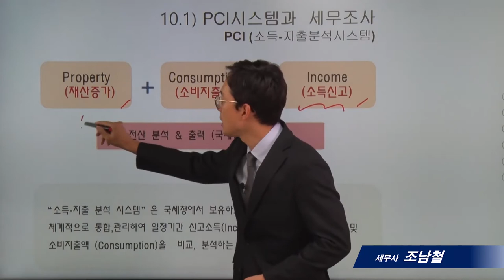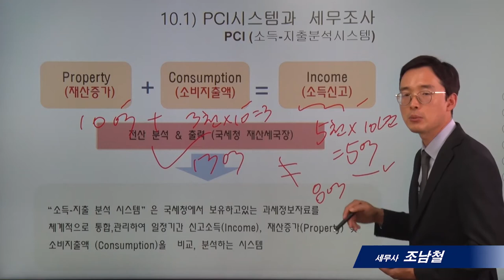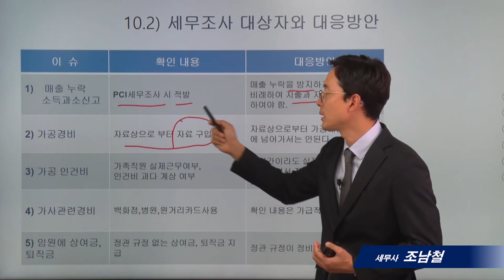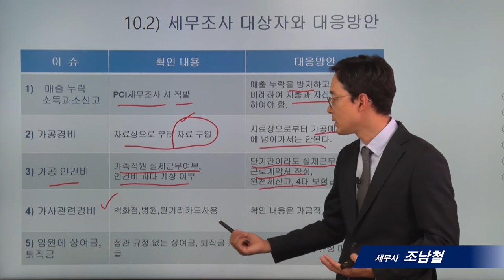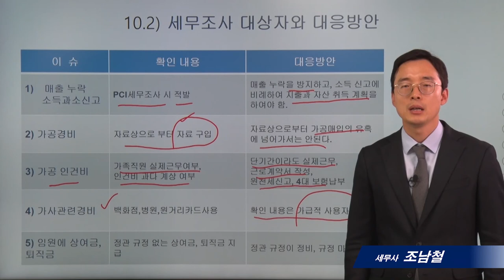[가업승계]10_PCI 세무조사와 자금출처_조남철세무사